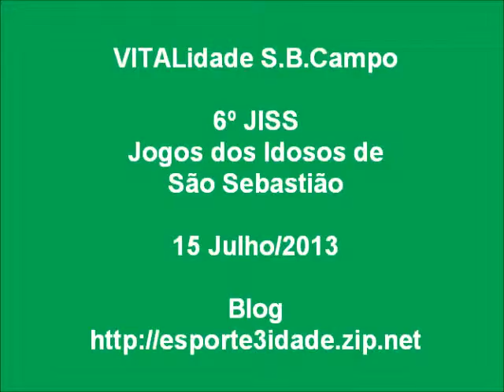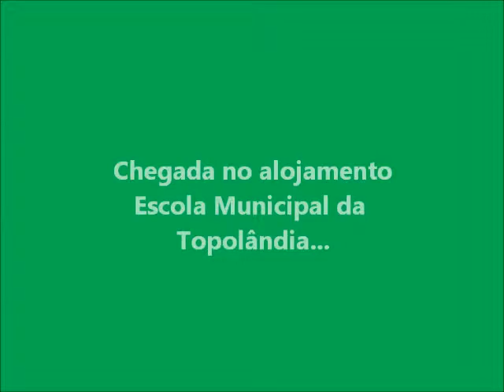VITALidade SÃO BERNARDO DO CAMPO NO 6º JISS - CHEGADA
Chegada da delegação sob coordenação do professor Marcos Pio, para os Jogos dos Idosos de São Sebastião, em 15 julho 2013 e comemoração aniversário da atleta Liuka - Blog - Moderadores: Irene e Cicero da Rocha.